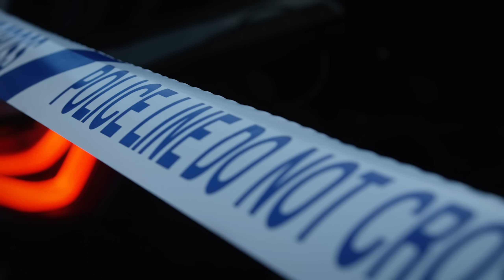ODEAL - VICIOUS CYCLE (OFFICIAL VIDEO)